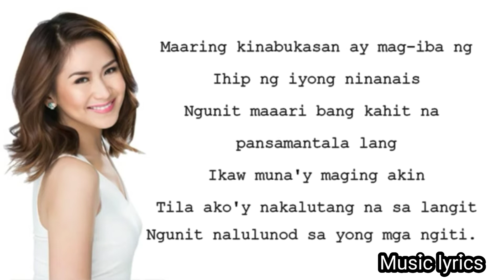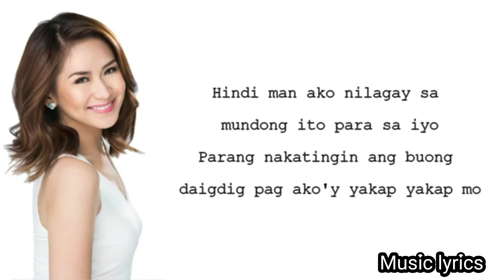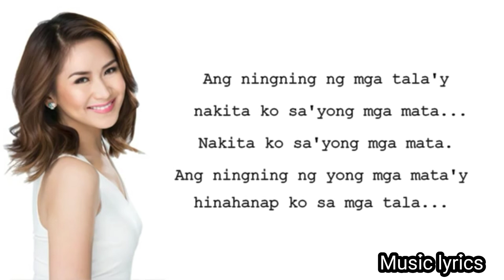Tala - Sarah G. (Music lyrics)